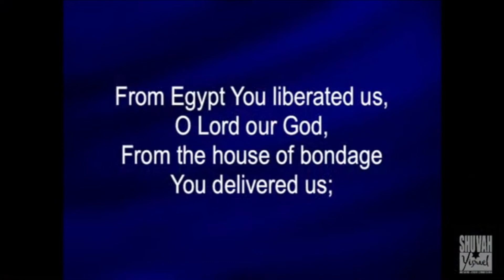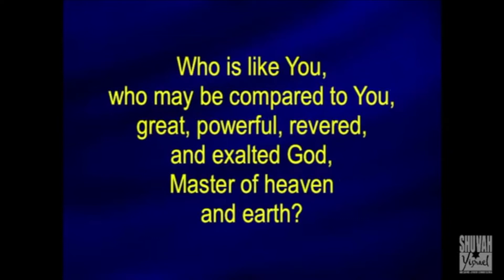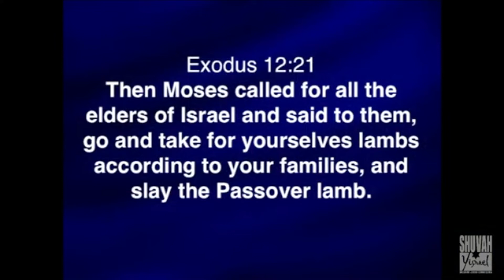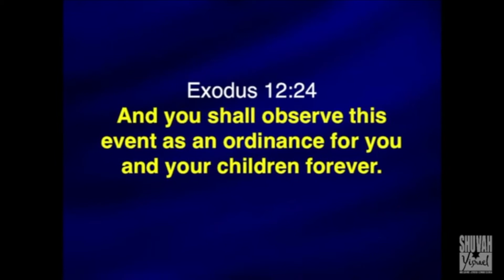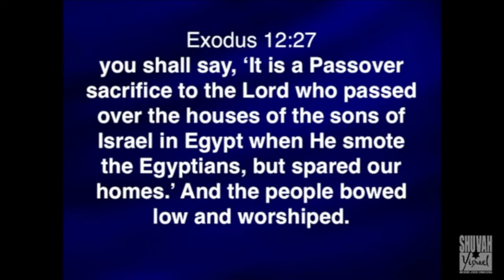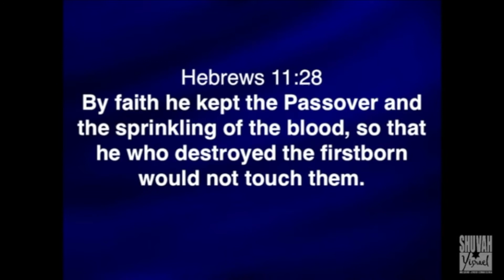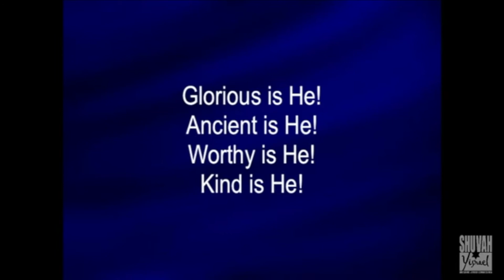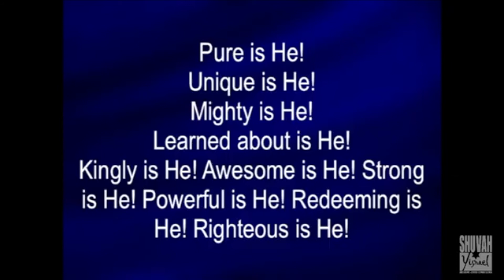March 27, 2021 - Liturgy and Torah Reading - Cantor Joyce Handler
Liturgy - Seder Tfilot - סדר תפילות
Joyce Handler - Cantor
Shema - שמע
Our Redeemer Incomparable Lord

Torah Reading - קריאת התורה
Joyce Handler - Reader
Exodus - שמות
12:21:28
Hebrews - אל העברים
11:24-28

Liturgy #2
Joyce Handler - Cantor
Adir Hu